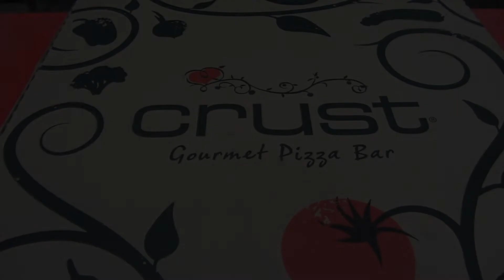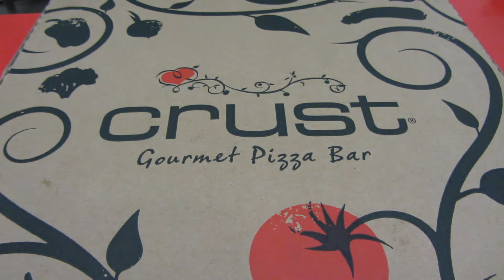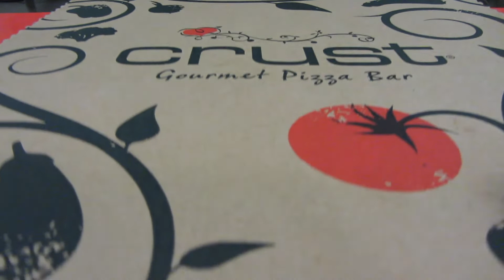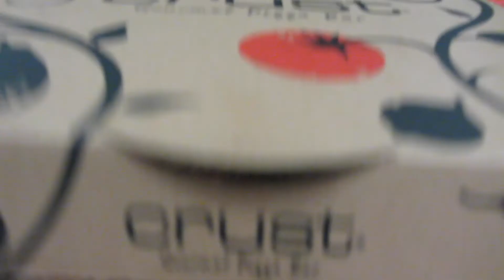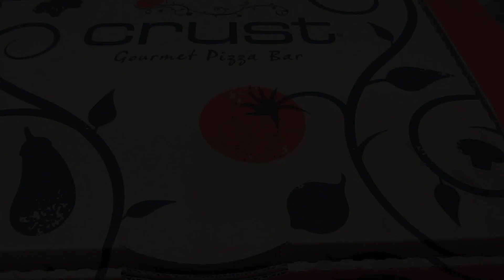ASMR Eating Pizza - Crunching, Chewing, Mouth Sounds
warning: pretty intense chewing/mouth sounds and prominent background noise
Welcome to my little stress-free space on the internet!
Where inhibitions are shed, and the sole purpose of every video I make is in the hope that someone leaves just a little more relaxed than before they came.
I love looking for new ways to clear the mind & soothe tension, because I think we are all our best selves when we’re feeling light and happy.
ASMR, I have found, is an amazing tool.  It’s free, it’s completely harmless, it’s pure, and gives people the opportunity to escape.  Watching ASMR videos has really soothed and calmed me, and making them feels very uplifting.  Like I’m helping myself and maybe others.
Please enjoy, because “Life is too important to be taken seriously” ☺